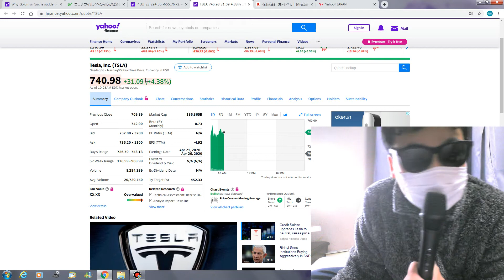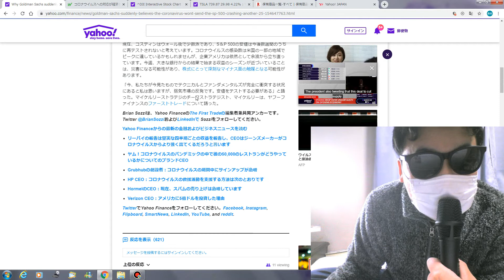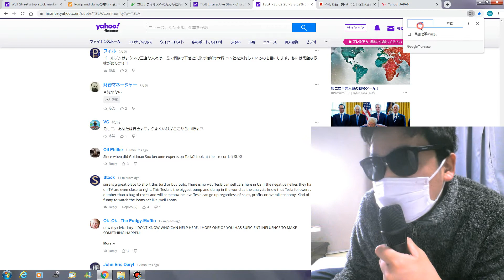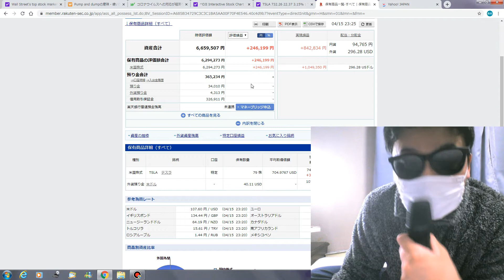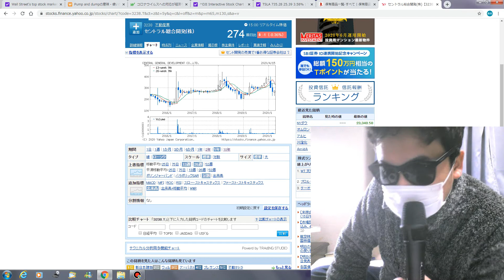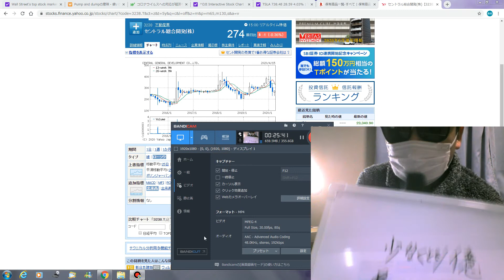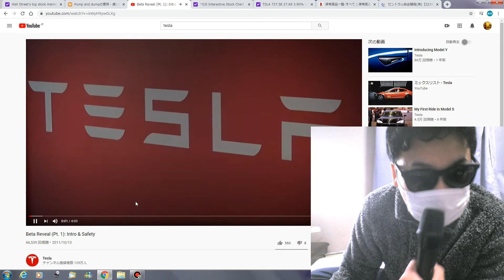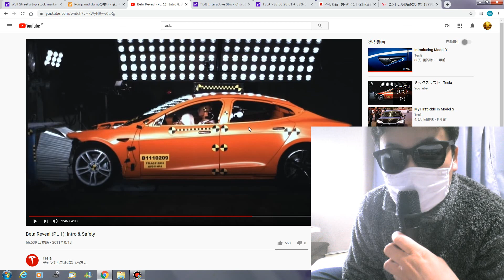出来高の少ない銘柄は避けるべき 注目度の高い銘柄に投資すべき 資産6,659,507 円含み益+246,199 円 テスラ株740ドル（+4％）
第27回　アメリカの株の掲示板8:45　出来高の少ない銘柄は避けるべき　最低でも1日1億円以上あった方がよい　過去のトレードを踏まえ16:05
テスラ広告　知的財産の集合体の商品を売るビジネスがこれからの良いビジネスモデル　29:50
免責事項
あくまで素人の意見のため、鵜呑みにせず、投資は自己判断でお願いします。良いトレードを！